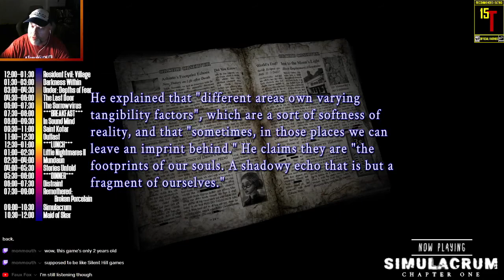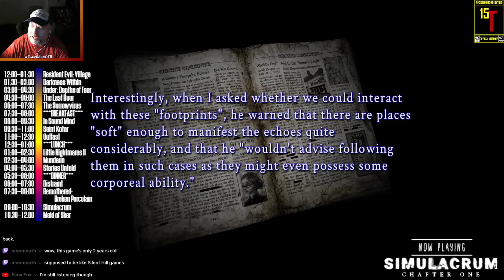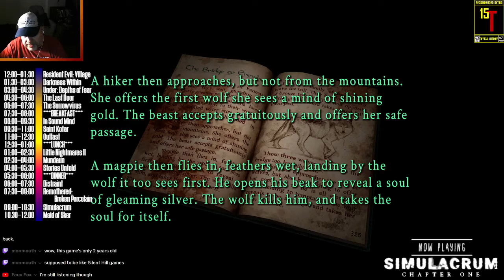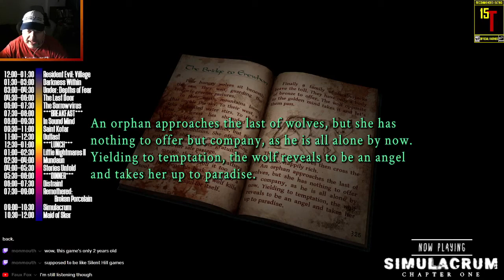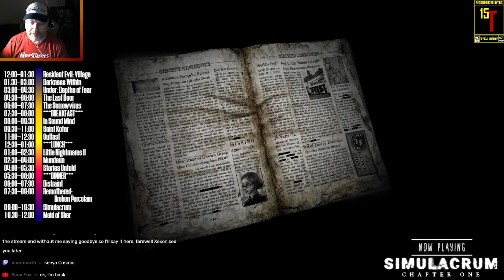Occult Rituals and Texts | Simulacrum: Chapter 1, Part 2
Abigail might need to participate in strange ceremonies to survive.

Developer Prymordium, inspired by older horror titles like Silent Hill and Resident Evil, release the first chapter of their Simulacrum game on August 1, 2019. The indie title — which sadly has virtually no reviews or exposure for as long as it's been released — is a decent game for the presumably lower budget independent developers tend to have. This is definitely a labor of love, with riddles, enemies, and environments very similar in style to the older titles that sparked this game's creation.

Among other odes to especially Silent Hill, the controls themselves even reflective of the earlier Playstation D-pad movement controls. Given that it's on PC and uses a keyboard, the well-known W–A–S–D movement is much more manageable than the earlier PS controls, and the mouse can also be used movement, with double-click causing Abigail to run. E interacts with items (read a note, pull a lever, etc.).

Trapped in a dark world, Abigail must find her way back home by solving riddles to escape a hellish nightmare and discover the roots of her past. Does where she finds herself reflect her inner struggles? Will she find those she loves here? If so, can they all escape together? Let's play Simulacrum: Chapter 1 and learn their fates together.